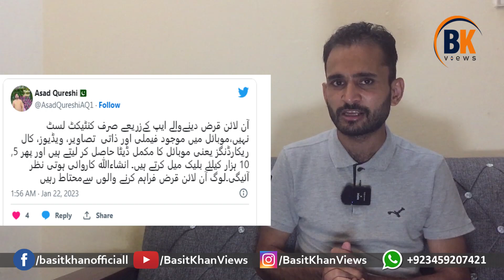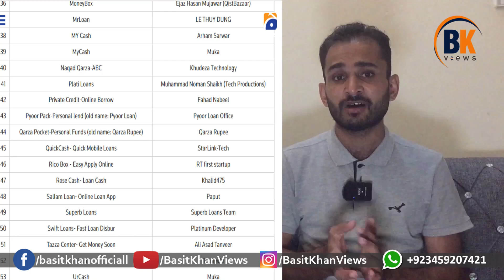Blacklisted loan apps trying to lure customers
Anchor: Muhammad Basit Khan
Producer Sajid Ullah Baig